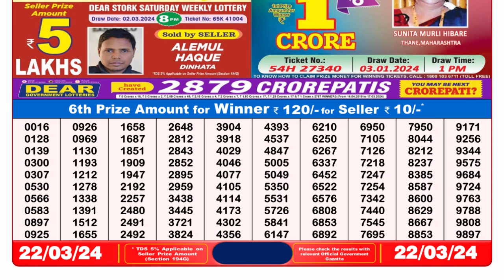🔴Dear Lottery Sambad Live 8pm today 22.03.24 Nagaland State Lottery Result